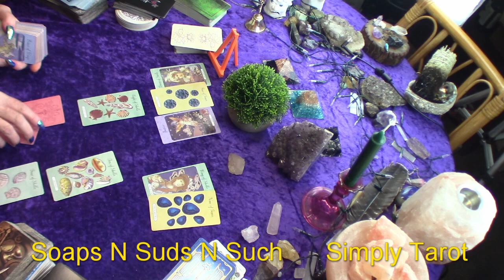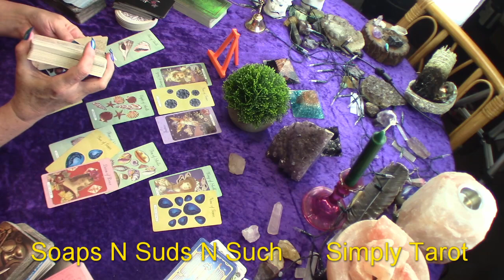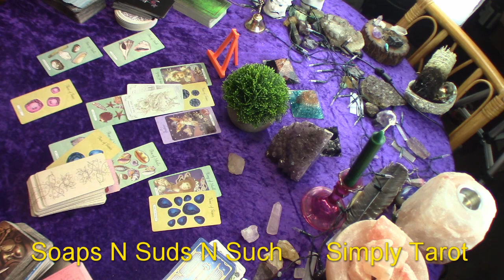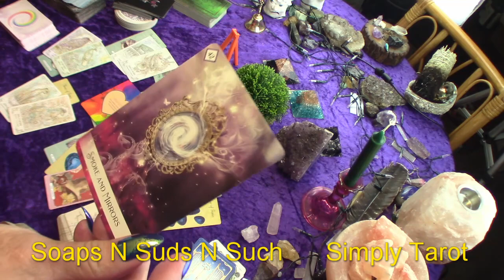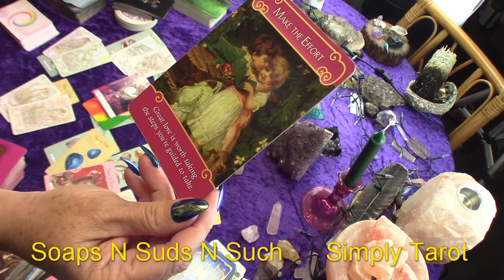Aquarius Smoke & Mirrors, Effort, Determination, Fulfillment, Willpower